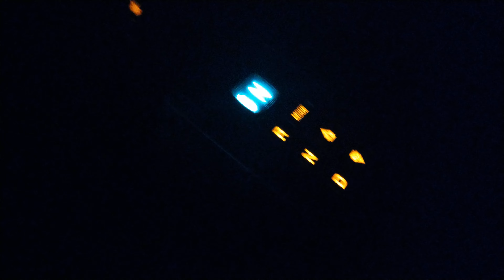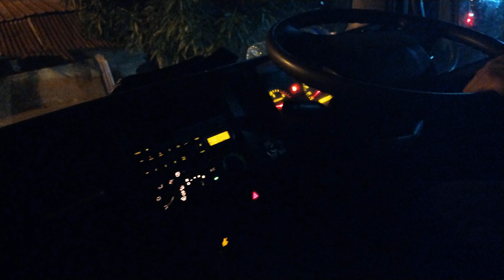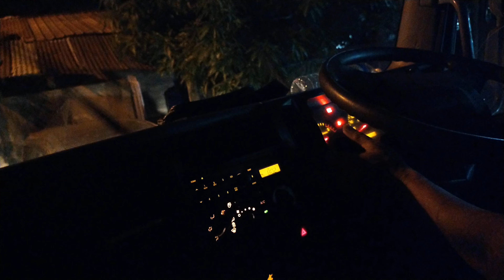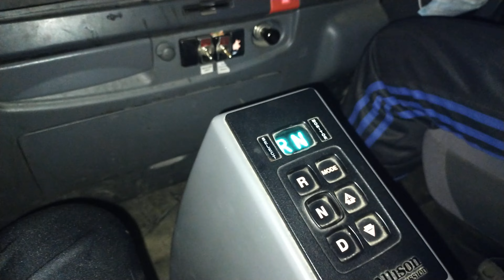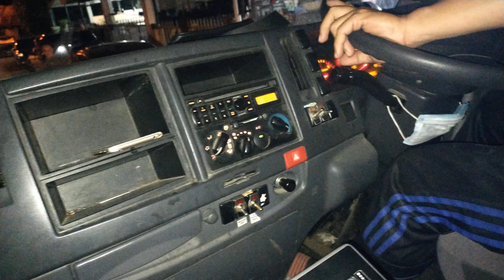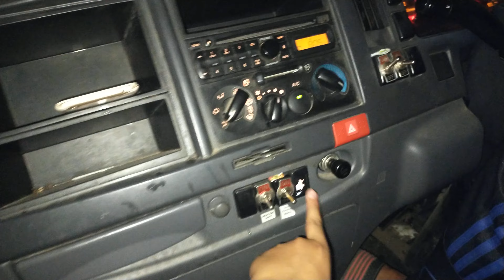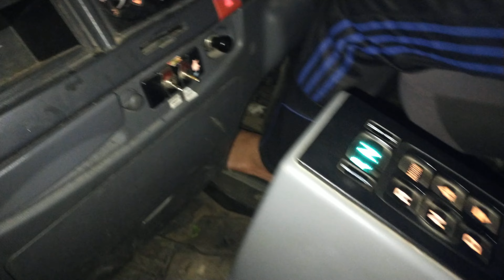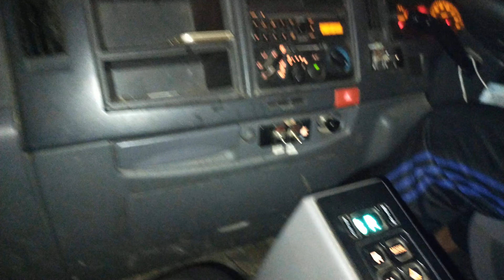ISUZU FVR 240, SYP 3703! | Lori sampah dbkk datang awal malam part 257 | Bahagian Lorong 3 - 4